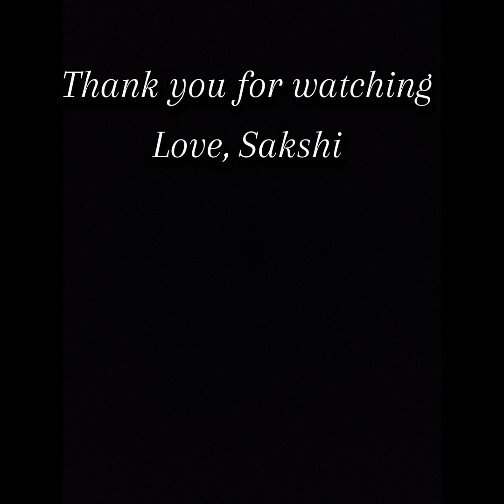Travel Vlog || Sakshi verma art